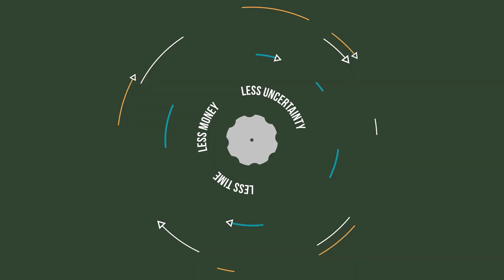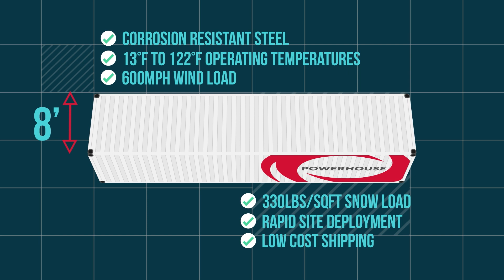Active Power - THE POWER OF POWERHOUSE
CONTINUOUS CRITICAL POWER

Reliable, predictable and repeatable power doesn’t have to be complicated.

The Active Power POWERHOUSE is a factory-built and factory-tested enclosed Uninterruptable Power Supply (UPS) system designed for all types of environments.
With its simple and standardized design, rapid deployment, low cost and minimal onsite management requirements, the POWERHOUSE offers huge savings and genuine

Designed and built inside a standard 40ft ISO corrosion-resistant steel container, your POWERHOUSE can easily be transported by truck, train or ship to your desired
location and withstand 330lb/sqft snow load and 600mph winds on the route and on-site.

Thanks to our Plug and Play concept, minimal start-up commissioning and on-site management is required – your system can be up and running within days, rather
than weeks.

Need to relocate? No problem. Your POWERHOUSE can be disconnected, transported to a new site, and fully operational again in no time.